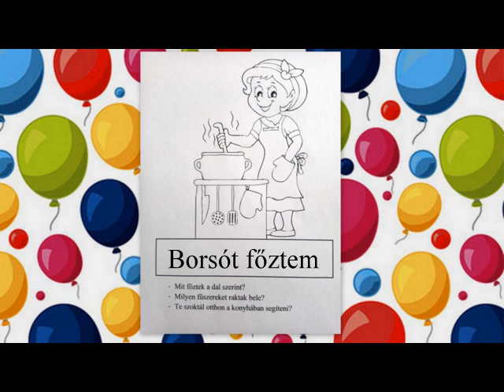14 Borsót főztem